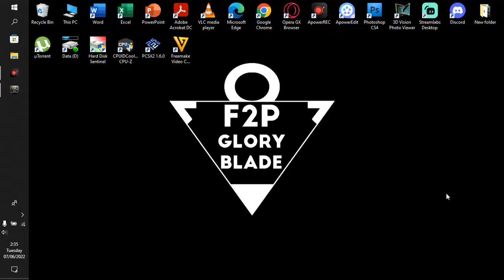I'm So Sad Right Now | Yu-Gi-Oh! Master Duel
Hey guys, welcome to another Master Duel video where you'll see nothing but bad news on my game since I can't finish a duel properly unless my opponent do nothing and I ended up winning from connection failed (Probably his/her game is crashing too).

I'm starting to feel hopeless because Konami hasn't given any update about this problem like this problem doesn't even exist or bother them since no major YugiTuber suffer the Unity Crash problem. Maybe the problem lies on my laptop itself since the specs is nowhere near the game's minimum requirements.

But again, this Unity Crash only happened since the last update. Before that, yes my game is running on a low FPS but it never suffers this crash. If this video somehow reaches Konami, please give me any form of update. If my laptop is not good enough, I'll quit this game until I could buy a much better pc. If the problem is from the game, please fix it as soon as possible so we could start dueling again.

I'll try to play it if my laptop is good enough for it.